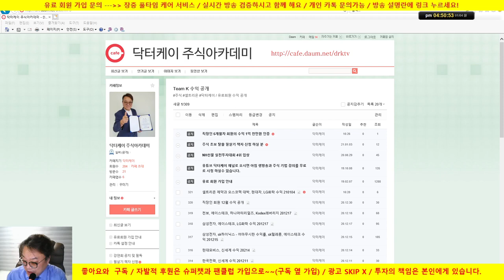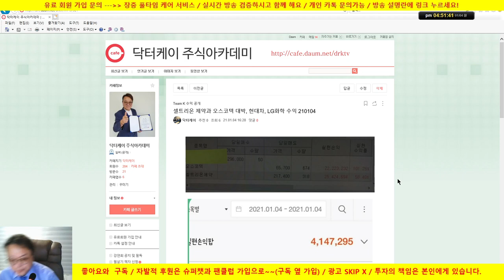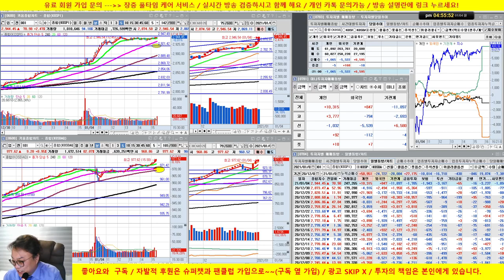현대모비스, LG화학, SK하이닉스, 현대차 대박 /21/01/04/닥터케이 주식아카데미/무료 추천주 & 종목상담/실전투자대회 입상자